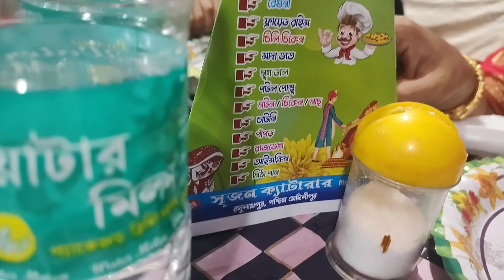শুভ বিবাহ সম্পন হল এবার পালা একটু খুনশুটির ||wedding video||Bengali vlog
বিবাহ সম্পন্ন হল এবার পালা খুনশুটির |Wedding||Bengali vlog